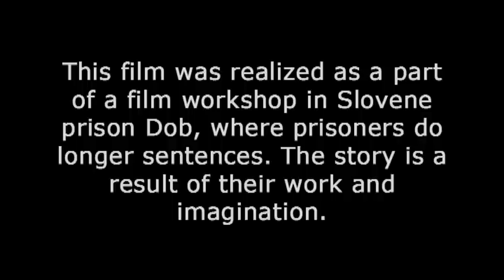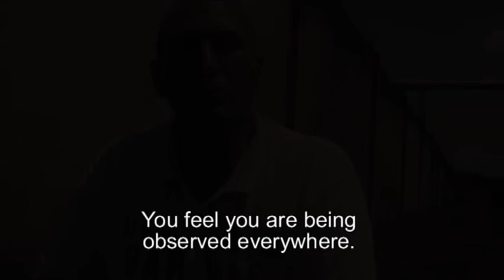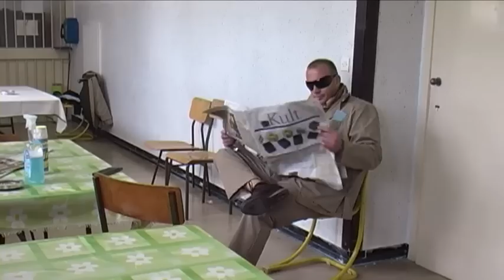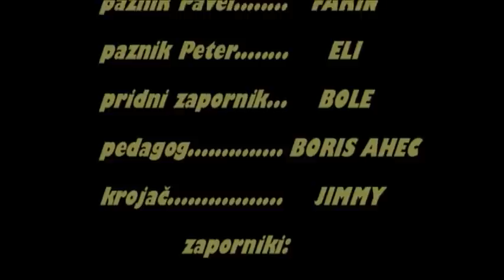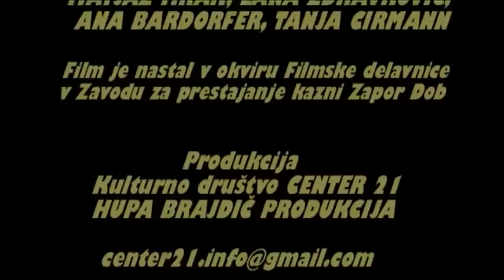Grenkoba nasmeha / A Bitter Smile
A Bitter Smile features 13 convicts from a maximum security prison. In this 30 min documentary film they share their thoughts on doing time, on crime and punishment and on reintegration to society. The plot and the story have been made with the prisoners on a film workshop.